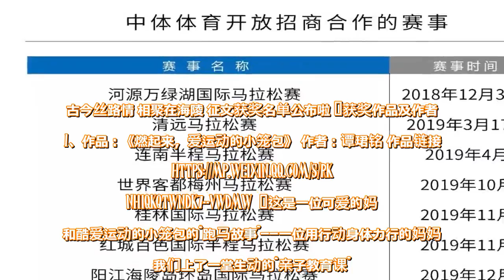2018阳马征文获奖名单公布 - 雪花新闻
古今丝路情 相聚在海陵 征文获奖名单公布啦  获奖作品及作者 1、作品：《燃起来，爱运动的小笼包》 作者：谭珺铭 作品链接： 这是一位可爱的妈妈和酷爱运动的小笼包的“跑马故事”——一位用行动身体力行的妈妈给我们上了一堂生动的“亲子教育课”。读完后你会发现，原来马拉松也可以那么暖心与治愈。2、作品：《不可缺席的一场马拉松》  作者：游牧人    作品链接： 形象生动的完赛经历描述，是千千万万大众跑者跑马经历的真实写照。跑马的过程痛苦是存在的，但正如文章作者所说“坚持过后收获的快乐是如此难以忘怀”。人生需要一场马拉松——可以迟到但不可以缺席。恭喜以上获奖作品作者 将获得价值599元的酷帕专业运动眼镜一副   奖品将于近日安排寄送 敬请各位获奖作者查收  查看原文